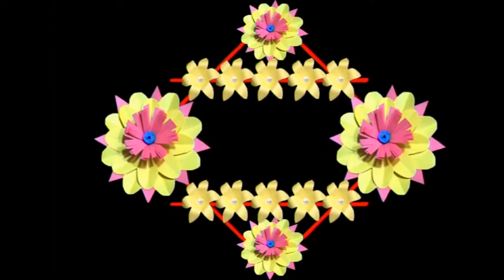How to Make Paper wall decoration Easy ! Decoration with Paper flowers ! Paper Craft decoration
➽➽➽ A beautiful decoration for your home. Beautiful flowers that can decorate your wall or any other home interiors. Thank you for watch Paper Flower Wall Hanging – DIY Hanging Flower - Room Decoration ideas.